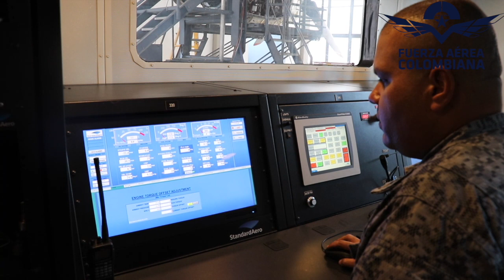20 años de dedicación y experiencia aportando a su Fuerza Aérea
su @FuerzaAereaCol cuenta con personal capacitado y eficiente que aporta su conocimiento para continuar contribuyendo al cumplimiento de la misión. Generación a generación se puede apreciar el compromiso de aquellos que optan por servir a la nación.